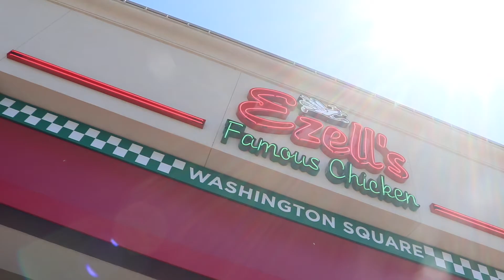TOP FRIED CHICKEN in Portland Oregon // Ezells Chicken // Varsity EATS Review